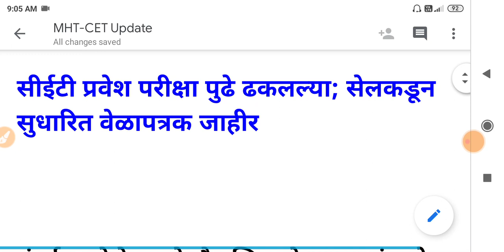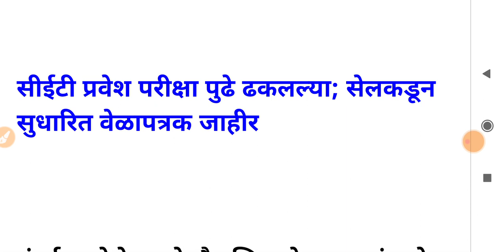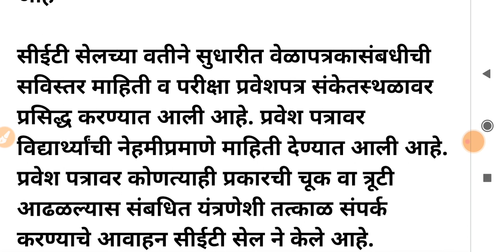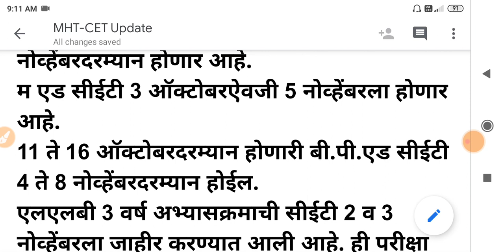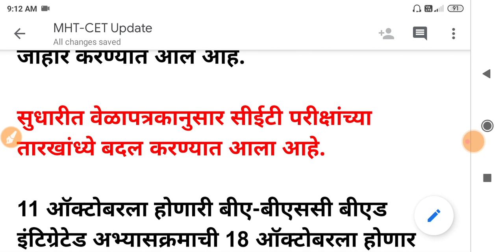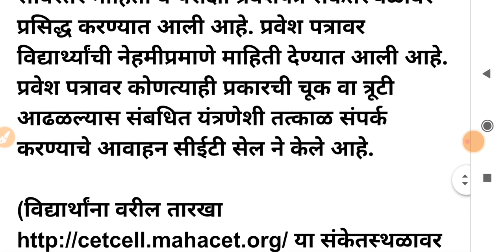MHT-CET 2020 Latest News | MHT-CET Admit Card 2020 | MHT-CET Latest Updates 2020 |MHT-CET Exam Date✌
MHT-CET Exam Update 2020 | MHT-CET Postponed Update | MHT-CET Big Announcement 2020 | MHT-CET 2020

MHT-CET2020,
MHT-CETExamPostponed2020,
MHT-CETUpdate2020